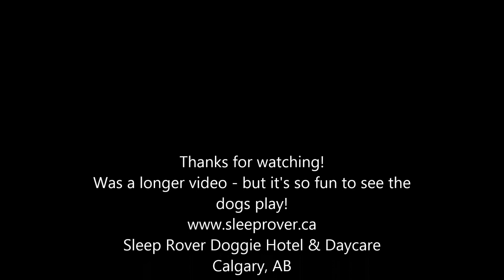Sun Dec 8 2013 - A Long Video of Playing..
I tried to shorten the video but - who doesn't love watching dogs play?